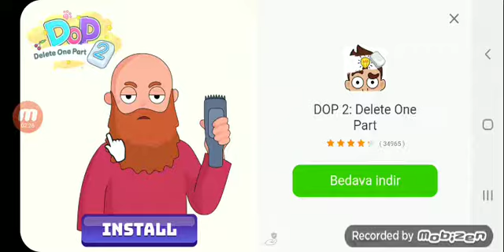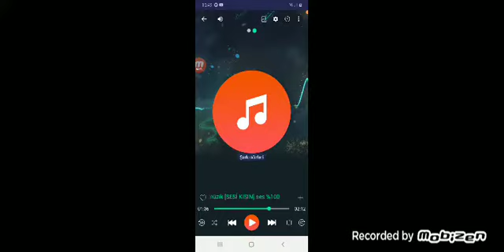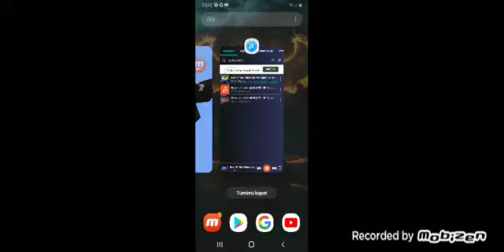10 Ocak 2021